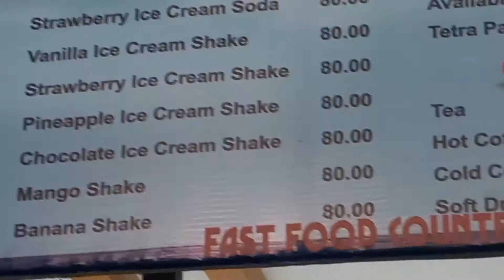Sukhna lake vlog with our Cousins 👍🤣 || punjab|| Khanne de kudiyaan ❤️😎